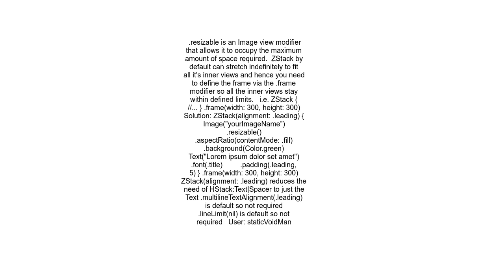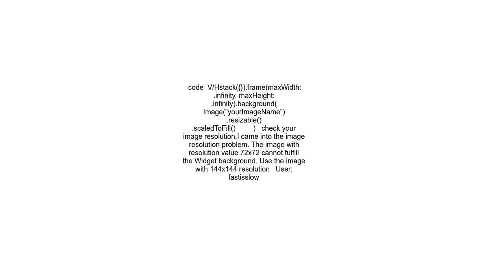Fill Image with its content in SwiftUI